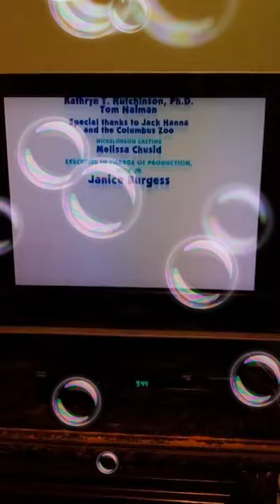Animals In Our House?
Written By
Jeff Brokin

Directed By
Elizabeth Holder